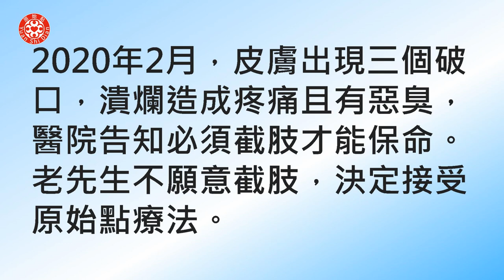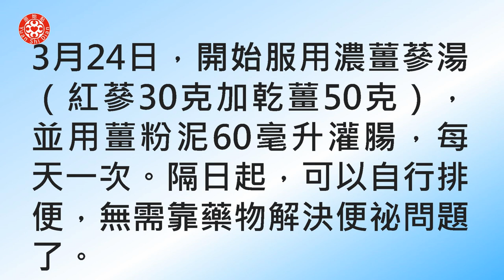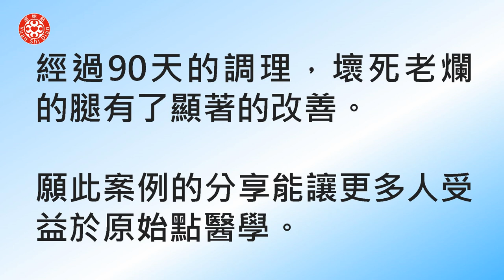90歲老爛腿壞死案例